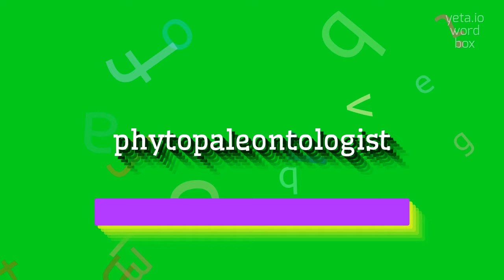HOW TO PRONOUNCE PHYTOPALEONTOLOGIST?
PHYTOPALEONTOLOGIST - Phytopaleontologist: What it is and how to pronounce it correctly in 2023

PHYTOPALEONTOLOGIST Meaning And Definition:
A phytopaleontologist is a scientist who studies ancient plant remains, such as fossils and pollen grains, in order to understand the evolution, distribution, and ecological interactions of plant species throughout geological time.
They use various techniques, including microscopy and chemical analysis, to examine plant fossils and reconstruct past environments and climate conditions.
Phytopaleontologists play a crucial role in unravelling the history of plant life on Earth and its interactions with other organisms.
PHYTOPALEONTOLOGIST Pronunciation:
To pronounce "phytopaleontologist", break it down into syllables: phy-to-pa-le-on-tol-o-gist.
Focus on pronouncing each syllable clearly, with emphasis on the second syllable ("phyto").
Use PHYTOPALEONTOLOGIST In Your Speech:
1. The phytopaleontologist found a well-preserved fossilized leaf from the Cretaceous period.
2. Pollen analysis conducted by the phytopaleontologist provided valuable information about the ancient vegetation in the region.
3. The phytopaleontologist discovered a petrified tree trunk dating back millions of years.
4. By studying plant fossils, the phytopaleontologist was able to reconstruct the paleoenvironment of a prehistoric ecosystem.
5. The phytopaleontologist used carbonized plant matter to determine the composition of ancient forests
Please answer in comments for the most popular PHYTOPALEONTOLOGIST questions:
1. What techniques do phytopaleontologists use to study ancient plant remains?
2. How do phytopaleontologists reconstruct past environments?
3. What is the role of pollen analysis in phytopaleontology?
4. How do phytopaleontologists determine the age of plant fossils?
5. What information can be obtained from the study of petrified wood?
6. What is the significance of studying ancient flora?
7. How do plant fossils contribute to our understanding of plant evolution?
8. What is the relationship between phytopaleontology and paleoecology?
9. How do phytopaleontologists analyze plant fossils at the microscopic level?
10. What can the study of phytoliths tell us about past ecosystems?